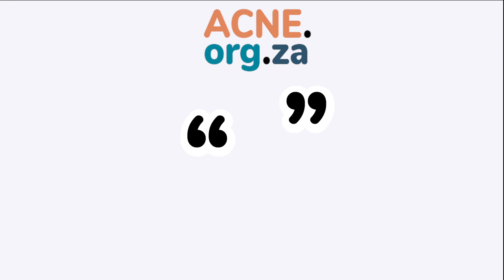Review - Acne 3 step treatment - Mia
Mia - 15 years old - Acne.org.za customer
Suffering from mild to severe Acne.

Mia says : "The products are working well and my face doesn’t feel oily anymore"